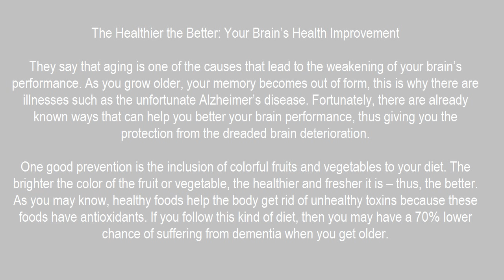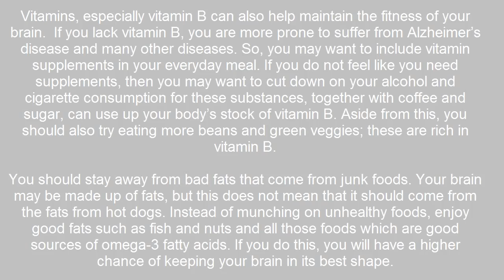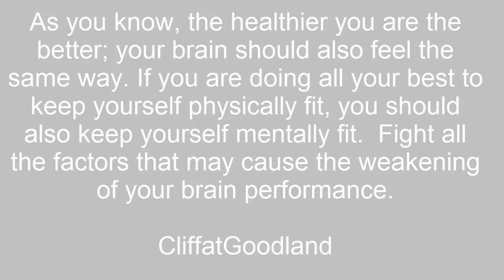Healthier the Better Your Brain's Health Improvement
They say that aging is one of the causes that lead to the weakening of your brain's performance. As you grow older, your memory becomes out of form, this is why there are illnesses such as the unfortunate Alzheimer's disease. Fortunately, there are already known ways that can help you better your brain performance, thus giving you the protection from the dreaded brain deterioration.